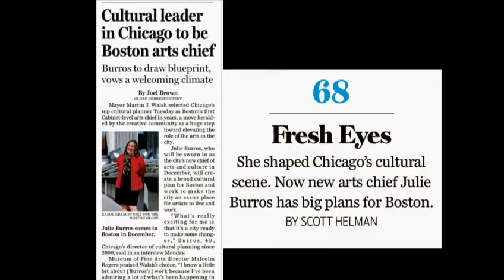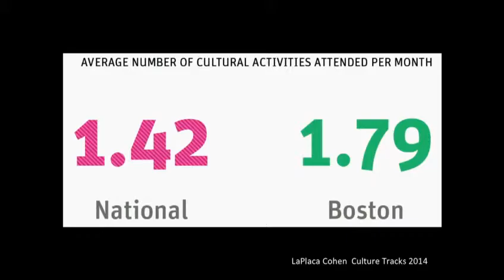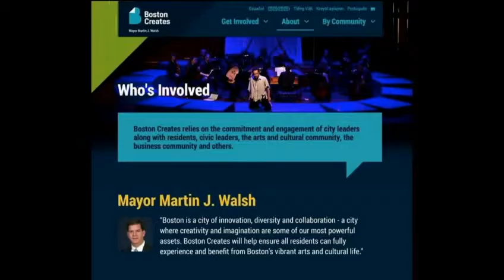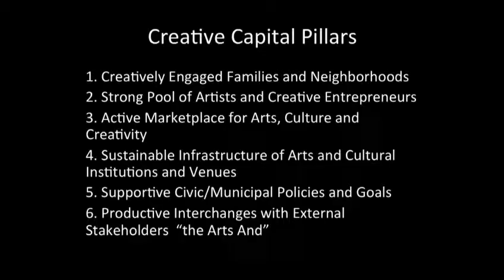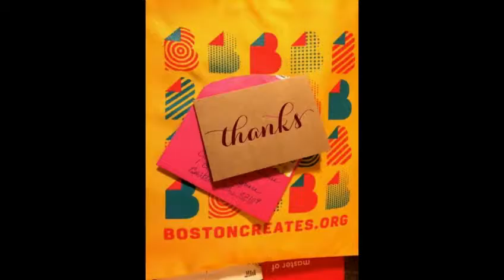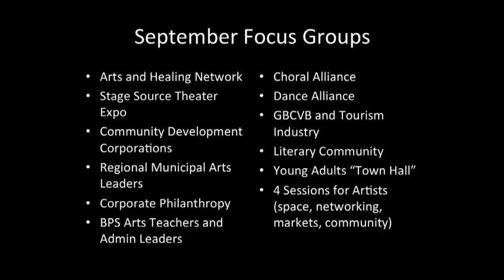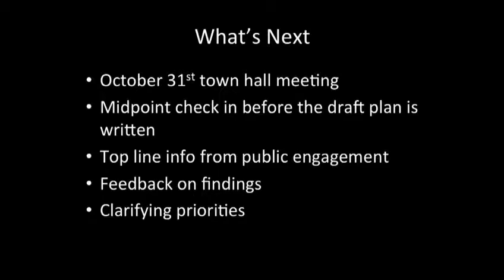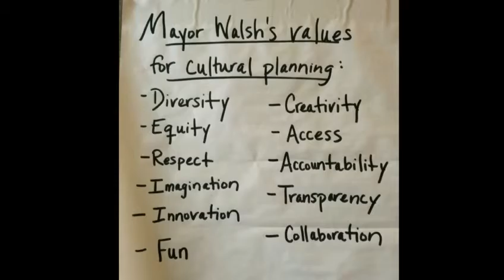The Boston Cultural Plan—Feedback from Boston Communities—Julie Burros, Chief of Arts and Culture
HowlRound presents the Greater Boston Theatre Board Convening livestreaming on the commons-based peer produced HowlRound TV network at howlround.tv on Saturday, September 19.

In Twitter, use howlround and follow @howlroundtv.

Greater Boston Theater Board Leaders’ Group (Actors Shakespeare Project, Charlestown Working Theater, Company One Theatre, Lyric Stage Company of Boston, New Repertory Theatre, and SpeakEasy Stage Company) is organizing a meeting for board members and theatre leaders. The day will focus on sharing knowledge about the changing audience demographics that are affecting Boston theatres, the Boston Cultural Planning process thus far, and some Board Best Practices related to these challenging changes.

12:45pm EDT – 1:45pm EDT (Boston) / 9:45am EDT - 10:45am EDT (San Francisco)
The Boston Cultural Plan
Feedback from Boston communities presented by Julie Burros, Chief of Arts and Culture, City of Boston.